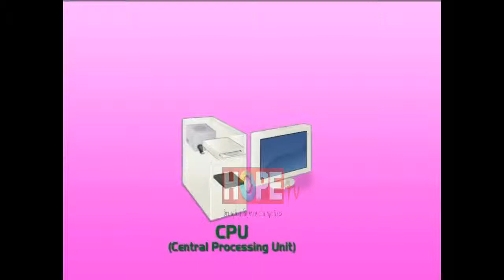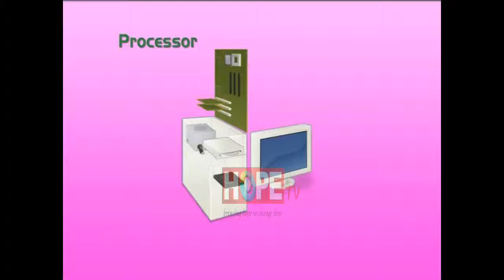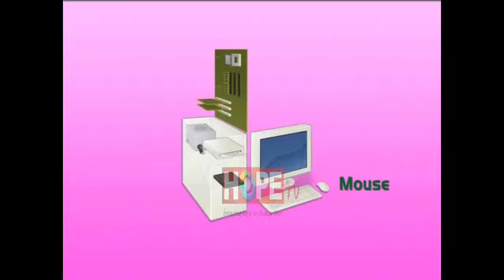Play & Learn Together EP 14